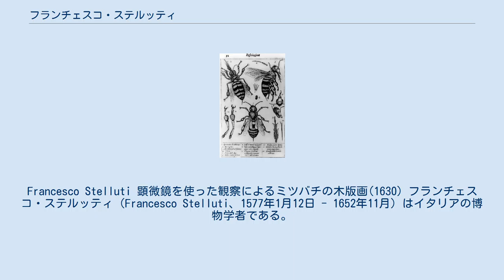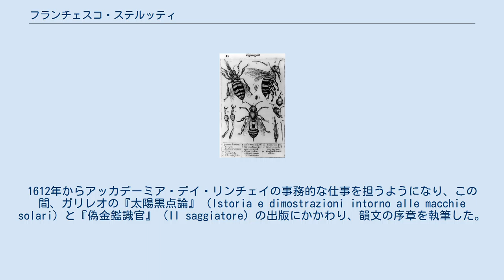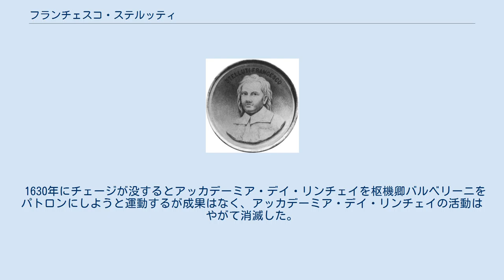フランチェスコ・ステルッティ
Francesco Stelluti 顕微鏡を使った観察によるミツバチの木版画(1630) フランチェスコ・ステルッティ（Francesco Stelluti、1577年1月12日 - 1652年11月）はイタリアの博物学者である。
数学や顕微鏡学、文学、天文学の分野で働いた。
顕微鏡を用いて観察した研究として最も古いハチの研究を発表した。
科学アカデミー、アッカデーミア・デイ・リンチェイの創立メンバーの一人である。
 マルケ州のファブリアーノの貴族の家に生まれた。
法律を学ばせるためにローマに送られ、ローマでアッカデーミア・デイ・リンチェイの創立者のフェデリコ・チェージらと親しくなり、彼らと1603年にアッカデーミア・デイ・リンチェイを創立した。
アカデミーの会員の中で自らを「tardigradus」（才能がない事か）と自称し補助的な役割にまわった。
1604年に、アァデミーがチェージに悪い影響を与えることを懸念した、チェージの父親の意向によってファブリアーノに帰された。
パルマの大公に仕え、この頃昆虫の研究を始めた。
1608年か、1609年にローマに戻った。
1610年に『星界の報告』を発表したガリレオ・ガリレイは1611年にアッカデーミア・デイ・リンチェイに入会した。
ステルッティがガリレオを賞賛した書簡が残されている。
1612年からアッカデーミア・デイ・リンチェイの事務的な仕事を担うようになり、この間、ガリレオの『太陽黒点論』（Istoria e dimostrazioni intorno alle macchie solari）と『偽金鑑識官』（Il saggiatore）の出版にかかわり、韻文の序章を執筆した。
 1630年にミツバチの全体と部分を顕微鏡を使って観察して描いた版画を含む論文を出版した。
これはガリレオがチェージに贈った顕微鏡を使ったとされる。
1624年にガリレオの『分析者』（Il Saggiatore）とともに教皇ウルバヌス8世の甥の枢機卿フランチェスコ・バルベリーニ（Francesco Barberini）に献呈された。
ハチは教皇の紋章の図柄であることから学会への支援を期待したものであったとされる。
 1630年にチェージが没するとアッカデーミア・デイ・リンチェイを枢機卿バルベリーニをパトロンにしようと運動するが成果はなく、アッカデーミア・デイ・リンチェイの活動はやがて消滅した。